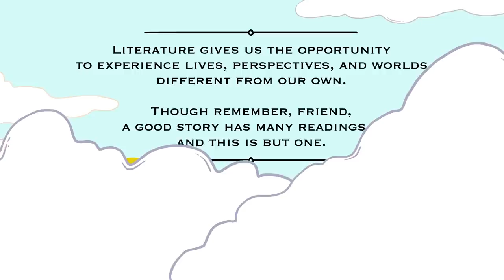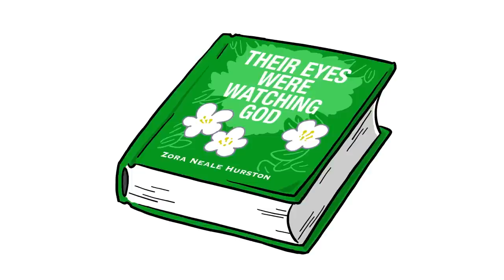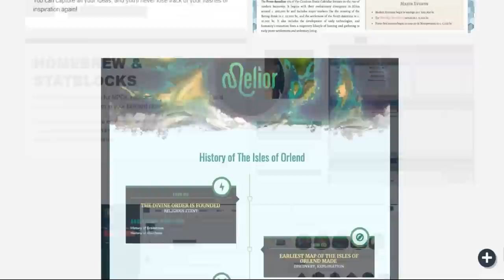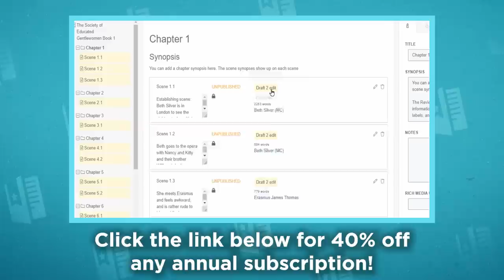Their Eyes Were Watching God - Zora Neale Hurston - So You Haven't Read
--- Thanks so much to World Anvil for helping us forge today's tale!

After traveling to Eatonville Florida and finding love, Janie Mae Crawford now has a life-changing decision before her. One that she never thought she would have to make. One that would kill the man she loves.

We want you to be aware of our community posting guidelines so that we can have high-quality conversations